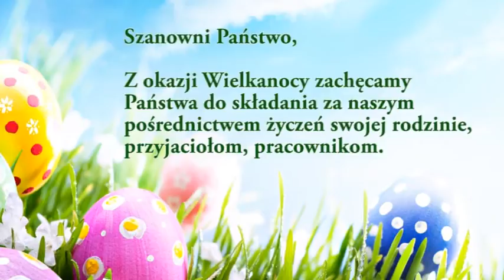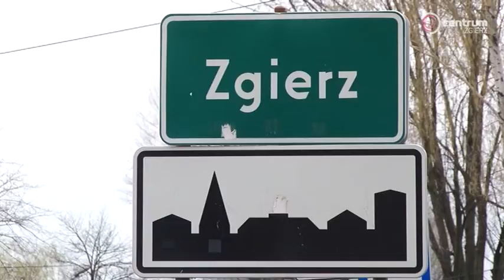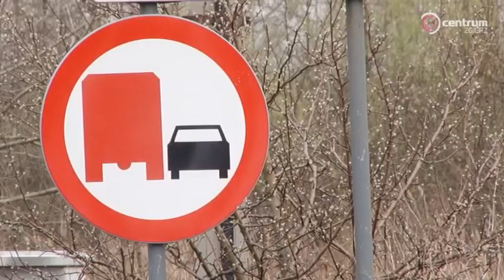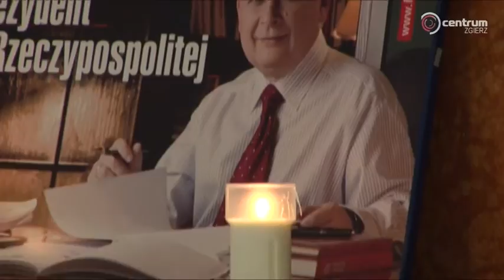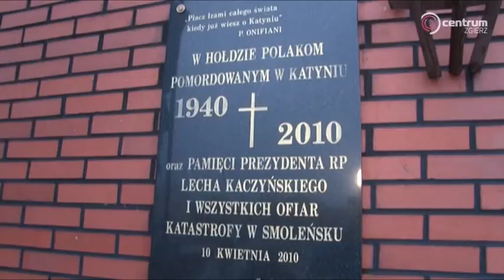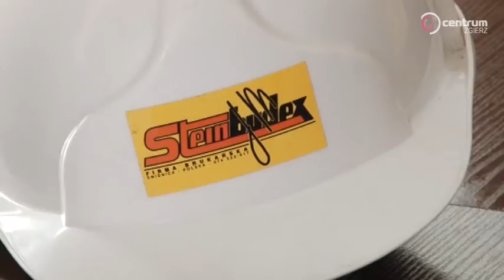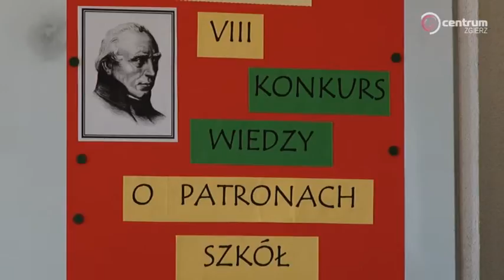"Wydarzenia" - serwis informacyjny - 11 kwietnia 2014 r. (piątek)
W dzisiejszym serwisie informacyjnym:
1. Tragiczny wypadek
2. Rocznica katastrofy smoleńskiej
3. Posprzątaj swoją posesję
4. Nowe oblicze parku miejskiego
5. Konkurs o patronie szkoły